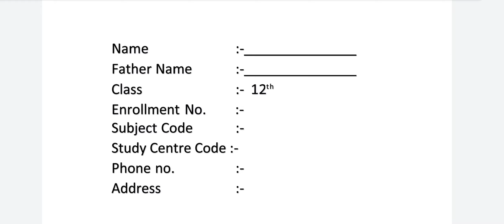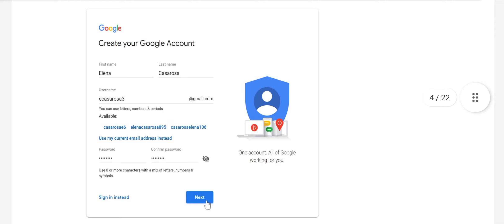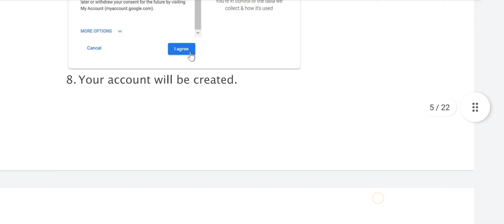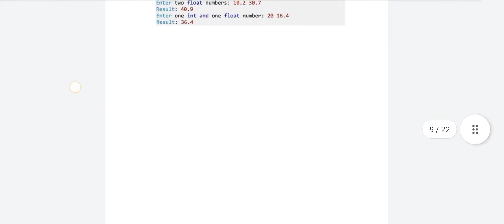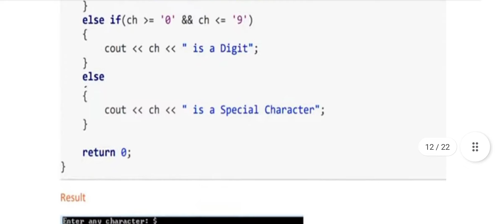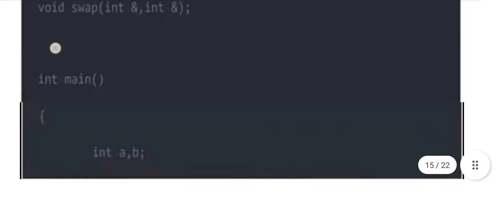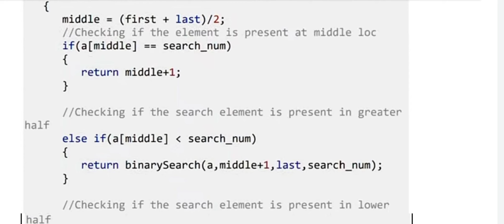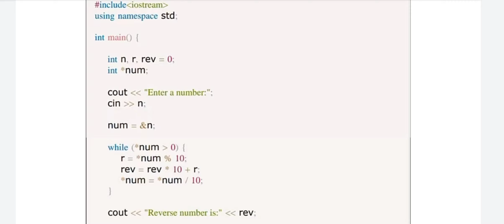Computer Science Practical file Nios Class 12th 2023